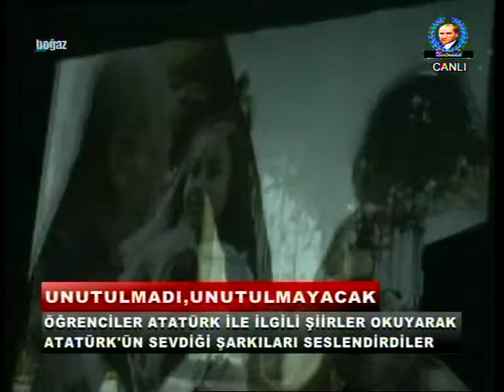10 KASIM 2015 ANA HABER